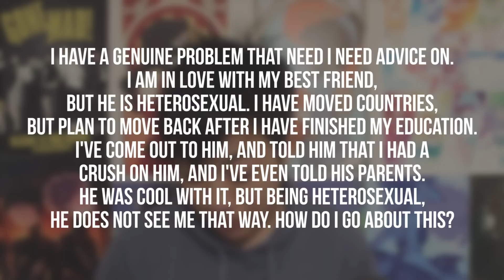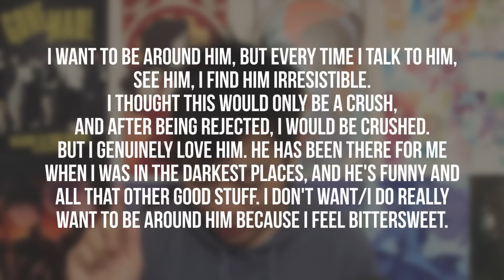The Insufferable Pain Of Having A Straight Crush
This one is for you Nathan! Having a crush who is straight is such a horrible experience that I'm sure most of us have had. You don't pick who you fall in love with, and imagine if that person doesn't even swing the same way as you. It's the absolute worst. You start convincing yourself that you're in a relationship when you totally are not. And that he will eventually be so in love with you that he realizes he IS ACTUALLY gay. And it usually doesn't happen...

Please please please share your experiences and maybe methods to get over straight crushes that worked for you!